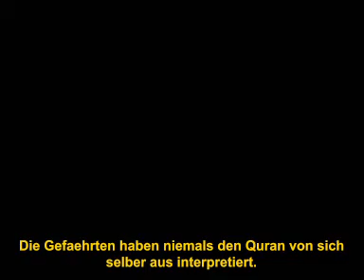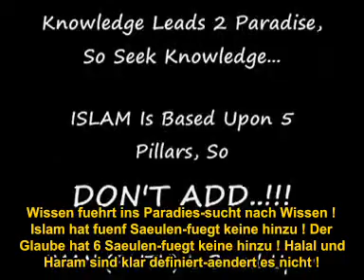Das Recht Allahs auf seine Diener